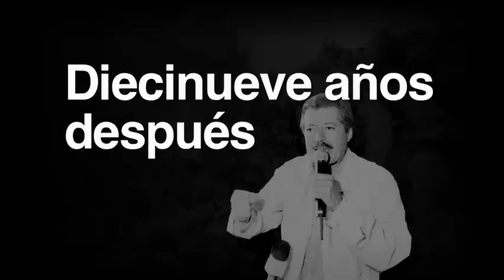23-03-13 Diecinueve años después. Bloque 5-6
Juan L. Simental. Ya es 23 de marzo, otra vez; un día en el que los discursos, reciclados, volverán a escucharse. Se dirá de la herencia, del México que un día vislumbró el hombre nacido en Magdalena de Kino, Sonora; habrá ofrendas florales y guardias de honor. Será la disputa retórica para demostrar que el olvido no existe, aunque la memoria sea solo el artilugio del prestidigitador que representa su acto, el mismo acto, cuando --una vez al año- la fecha es propicia.